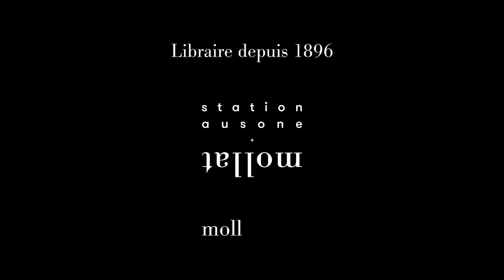Élisa Beiram - Le premier jour de paix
À l'occasion du festival Hypermondes qui s'est déroulé à Mérignac les 23 et 24 Septembre 2023, Élisa Beiram vous présente son ouvrage "Le premier jour de paix" aux éditions Atalante.